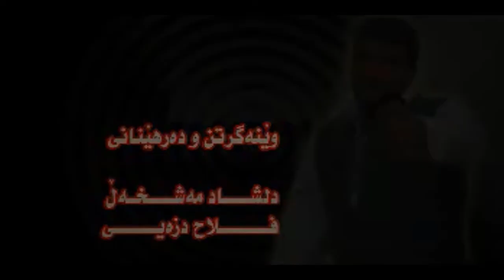Faxir Hariri - Bgra Chopi_Clip | فاخیر هه‌ریری - بگره‌ چۆپی